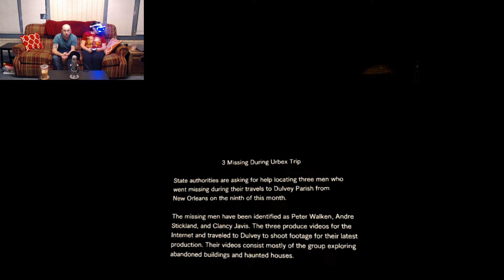RESIDENT EVIL 7 PSVR EPISODE 2 WITH SPECIAL GUEST MY WIFE | FITZPSG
Join me as my Wife and I play Resident Evil 7 on the Playstation VR Headset. She is not a gamer, so join as the horror and laughter ensues! She almost had a heart attack! (Warning, may contain screams!)